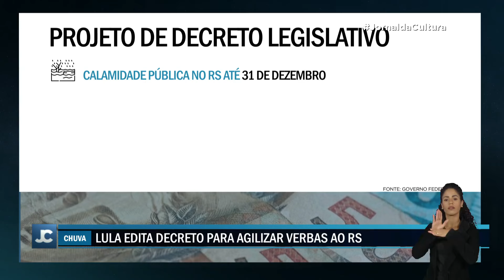Lula envia ao Congresso projeto para acelerar liberação de recursos ao Rio Grande do Sul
O presidente da República, Luiz Inácio Lula da Silva, assinou hoje, ao lado dos presidentes do Senado, Rodrigo Pacheco, e da Câmara dos Deputados, Arthur Lira, o projeto de decreto legislativo que decreta estado de calamidade pública no Rio Grande do Sul até 31 de dezembro.

O projeto de decreto legislativo ainda precisa ser aprovado pelo Senado e pela Câmara dos Deputados.

Assim que for publicado no Diário Oficial da União, entrará em vigor sem necessidade de sanção presidencial.